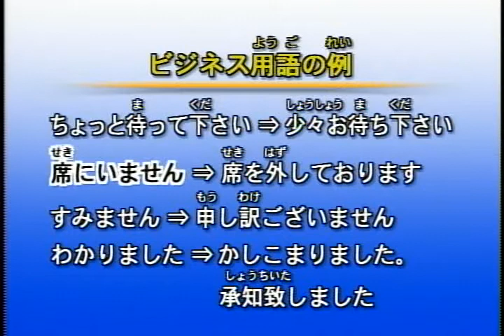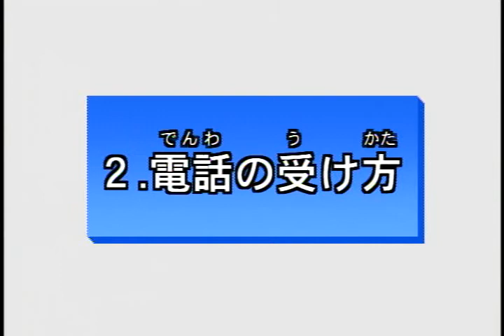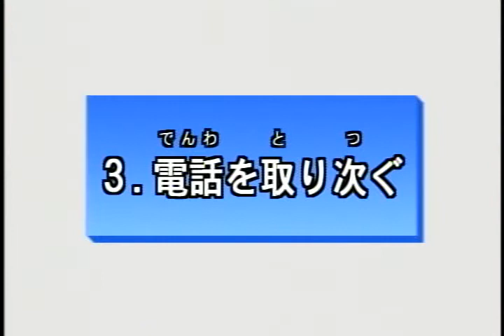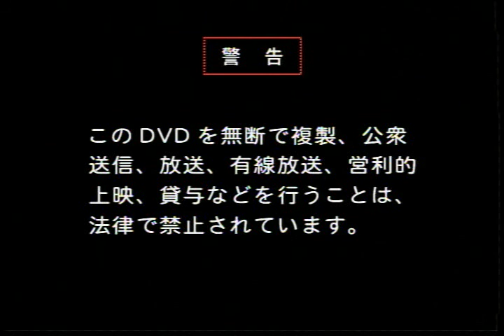日语商务礼仪 ビジネスマナーの基本（全）6